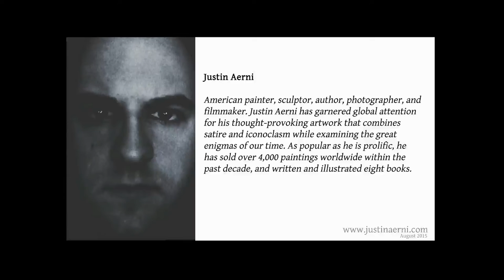1000 Justin Aerni Paintings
1000 Justin Aerni paintings.

Created August 2015.